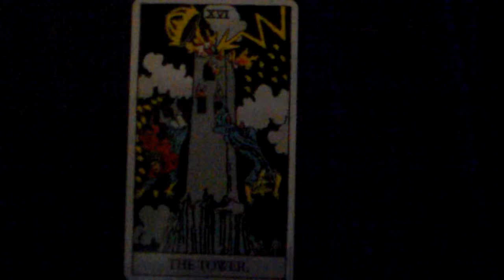How To Learn What The Tower Tarot Card Means